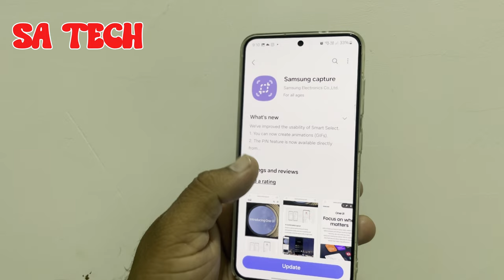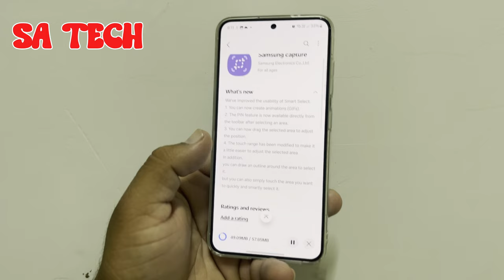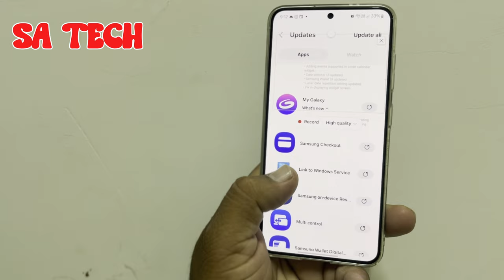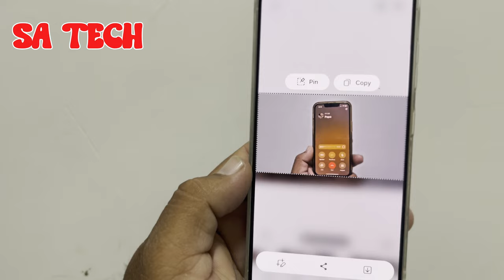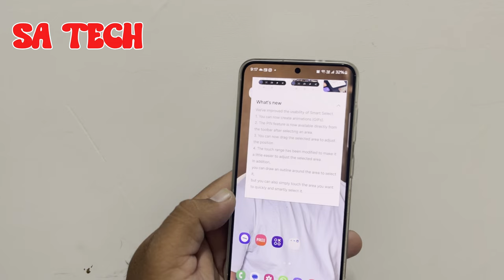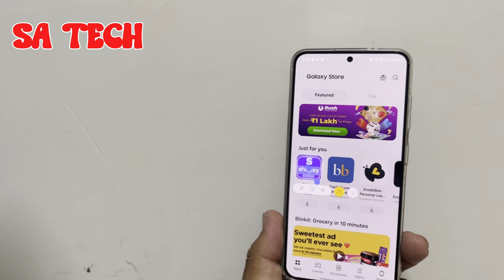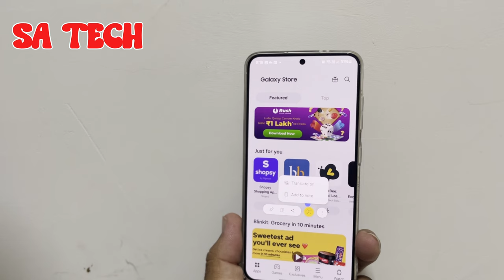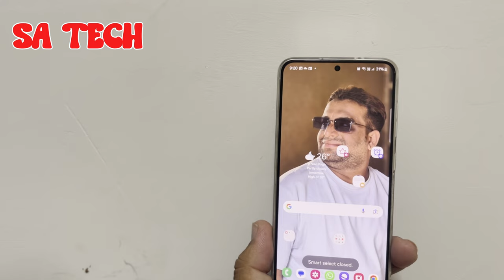Samsung Amazing App Get New Update With New Features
in this video i describe about samsung smart select aapp new update and features